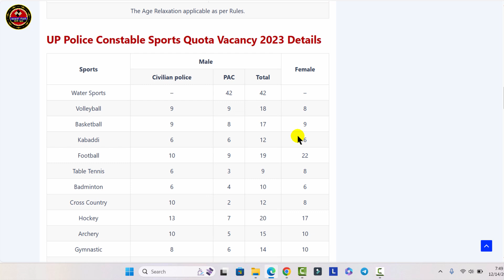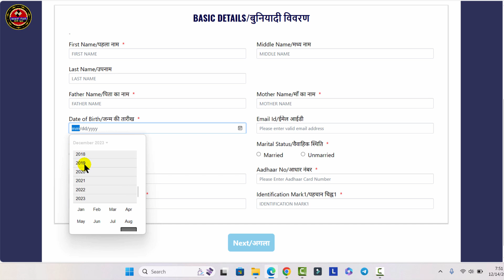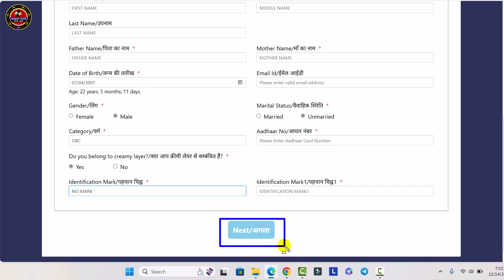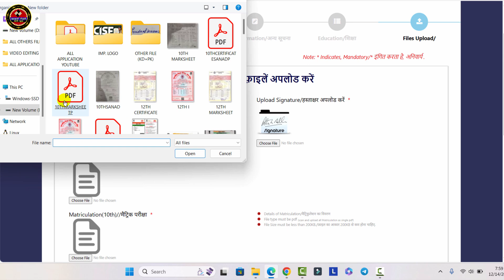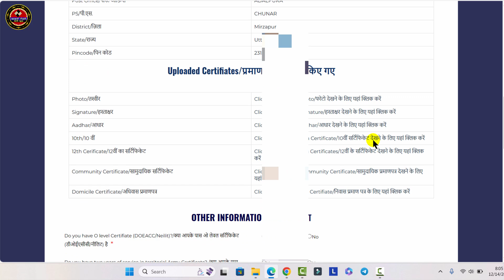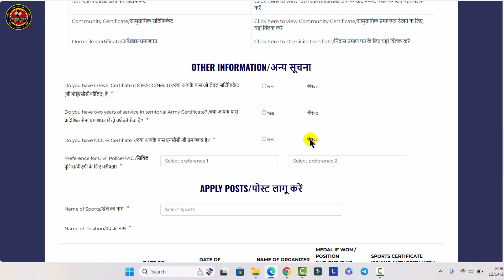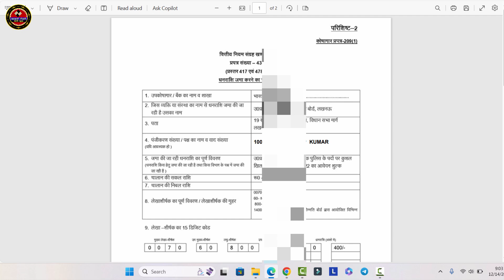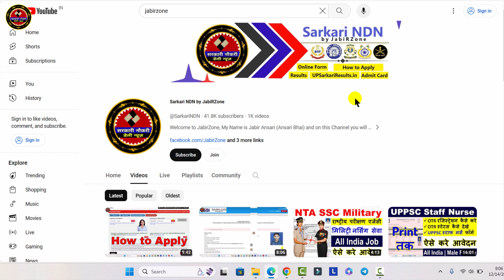UP Police Constable Sports Online Form 2023 Kaise Bhare ¦ How to Fill UP Police Form | up police job